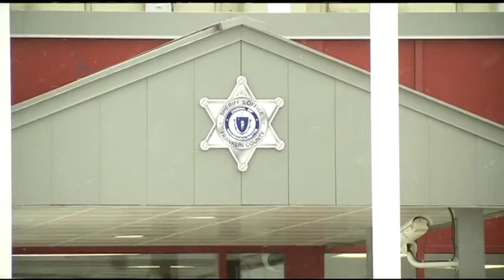Sheriff asked for help to fight drug abuse in WMass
Franklin County is actively engaged in a war on drug abuse. 22News found out what Franklin County Sheriff Chris Donelan's planning to keep kids and adults off drugs.